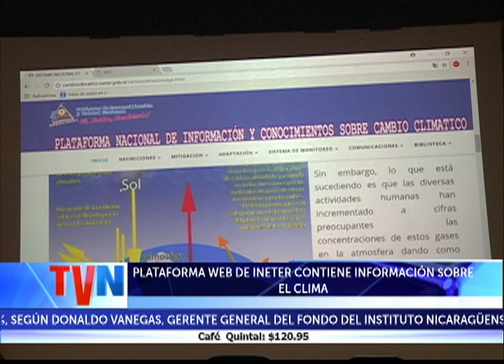PLATAFORMA WEB DE INETER CONTIENE INFORMACIÓN SOBRE EL CLIMA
Desde hace tiempo se requería de nuevos mecanismos de información sobre la variabilidad del clima, lo que ha sido posible gracias al trabajo de expertos de INETER.